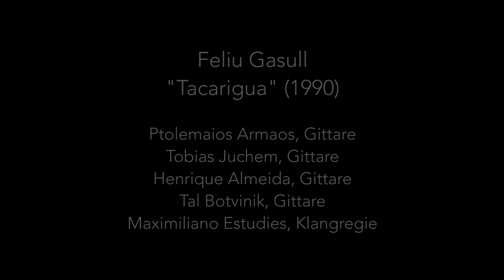Feliu Gasull - Tacarigua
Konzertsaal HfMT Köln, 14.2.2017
Video | Edwin Reinhardt
Sound | Maximiliano Estudies